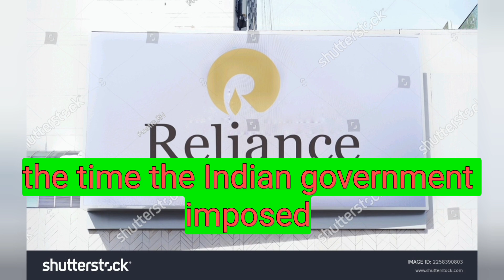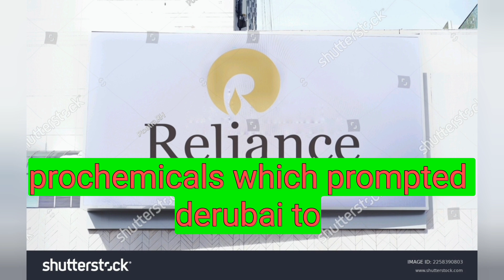How mukesh ambani becomes a billionaire 😲🫨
Assalm O Alakum in this video we are going to talk about How mukesh ambani becomes a billionaire 😲🫨